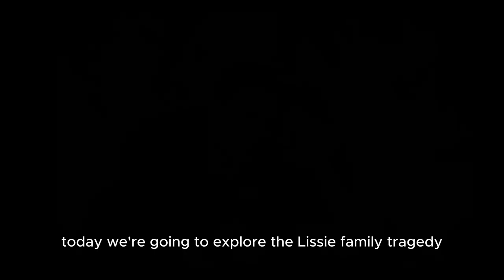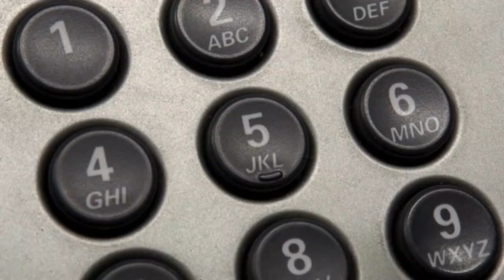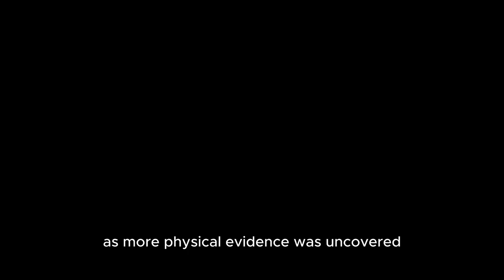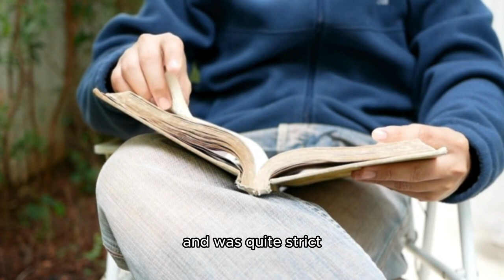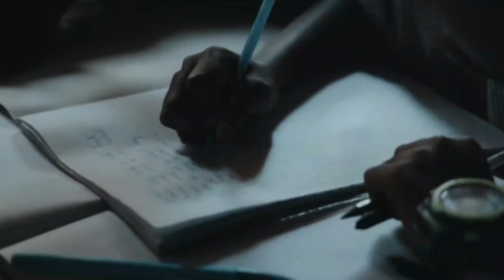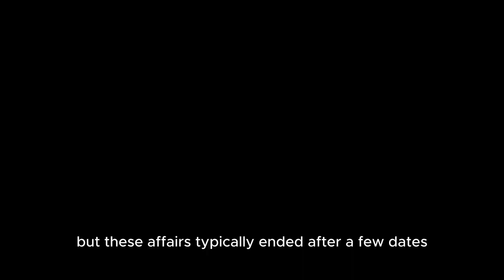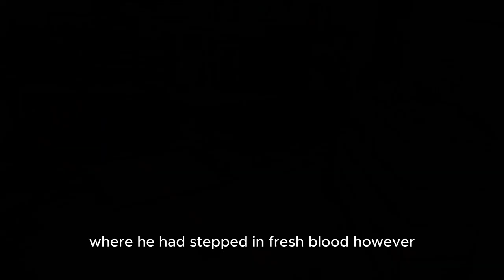Horrible Massacre of His Family | The Tragic Case of Lissy family | True Crime Documentary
Today, we're going to explore the Lissy family tragedy, a harrowing case that raises questions about what drives a seemingly devoted family man to commit unspeakable acts. It also prompts us to examine the characteristics of psychopathy and how such individuals can blend into society, concealing their true nature until they unleash unimaginable horrors.

Psychopathy, a personality disorder characterized by traits like lack of empathy, emotional shallowness, egocentrism, and manipulative charm, can be difficult to detect. Even those closest to a psychopath may not recognize the danger until it's too late.

The Lissy family story serves as a stark reminder of this reality. Despite outward appearances of a loving family, tragedy struck, revealing a darker side hidden beneath the surface. The man behind the heinous act shocked everyone with his calculated actions and chilling motives. Yet, psychiatric evaluation confirmed his awareness and premeditation, leaving many baffled and shaken.